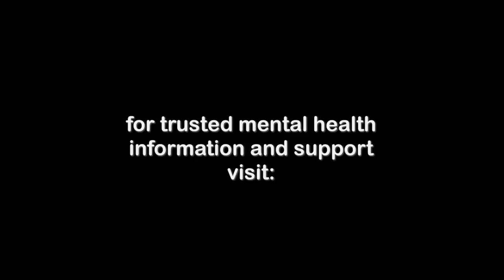Why Can't People with Bipolar Display Anger?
If you have bipolar disorder, chances are your friends ignore your anger. But anger is not just a symptom - it's a real emotion. Yes, even for people who deal with bipolar disorder. Watch this.
How do you feel when people dismiss your emotions because they know you have a mental illness?
Campaign buttons for websites, blogs. Covers for FB, G+, Twitter